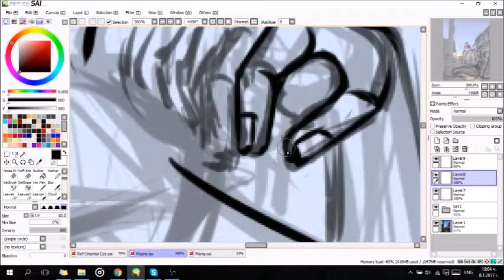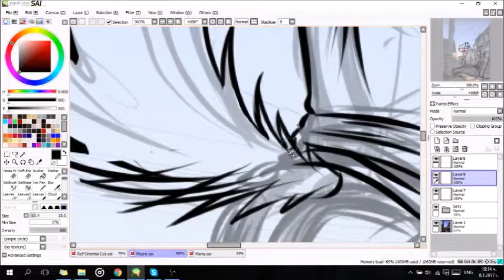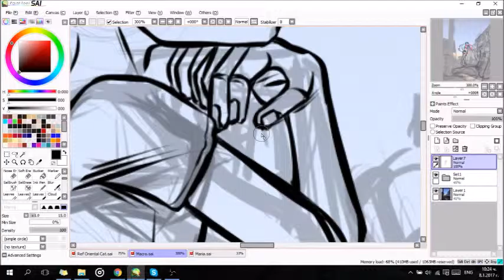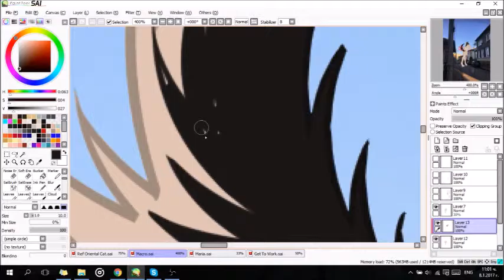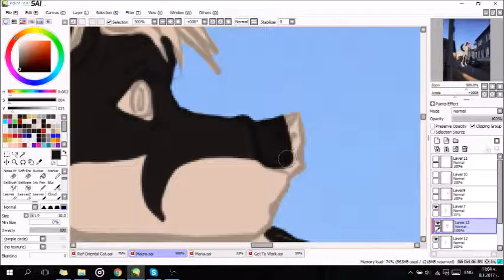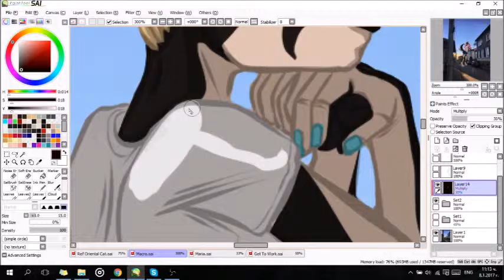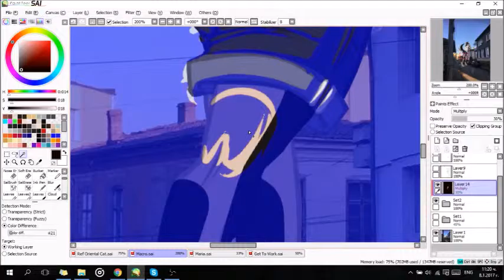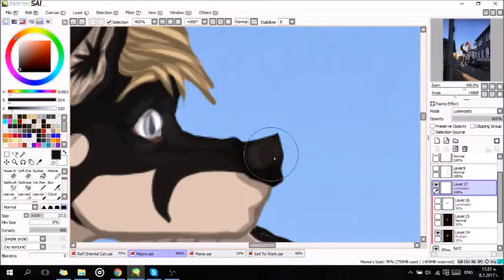[SPEEDPAINT] Curious Giants